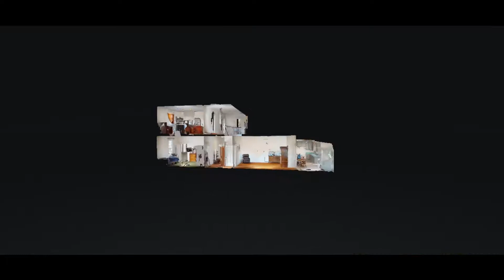229 West Hickman St Winchester KY 40391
229 West Hickman St Winchester KY 40391 | Christa Joynt

Christa Joynt
Growing up in small town Winchester, KY, I am passionate about serving the people of the communities in the Greater Bluegrass Area. I hold degrees in both real estate and business finance as well as years of experience in both banking and building small business. I have a personal goal to never stop learning in this ever-changing market and I would love to assist you with accomplishing your dreams in the home industry whatever your current stage of life may be.

229 West Hickman St Winchester KY 40391 | Christa Joynt

When you power your business with interactive 3D media, the possibilities are endless. No matter what industry you’re in, you can enable deeply immersive virtual exploration that can be delivered to anyone, anywhere with Matterport's technology.

360 Degree Virtual Tours | Video | Photography

Virtual Realty
Virtual Realty Nashville TN
3d Room Scanning
3d Room Scanning Nashville TN

229 West Hickman St Winchester KY 40391 | Christa Joynt